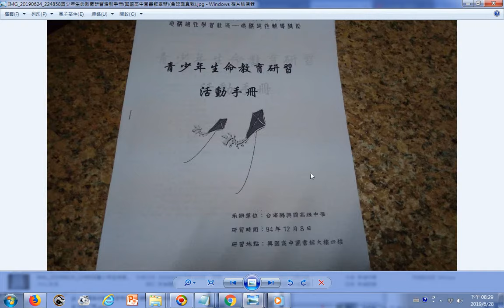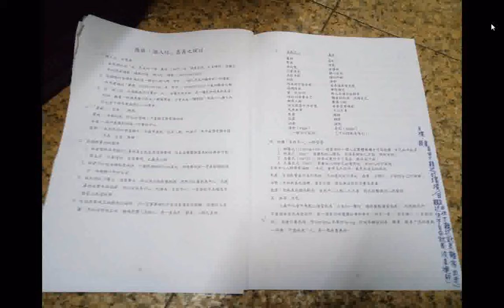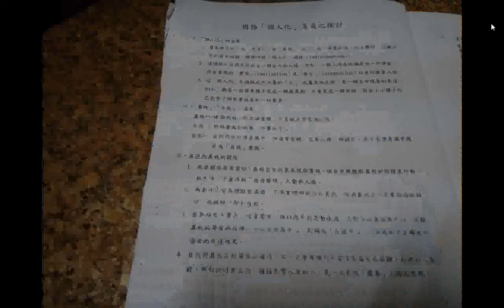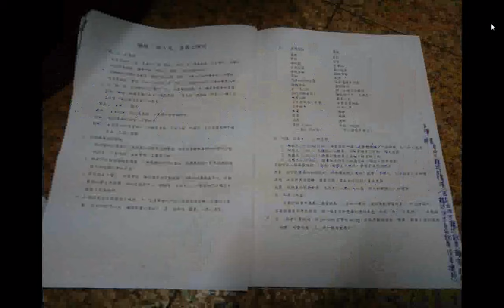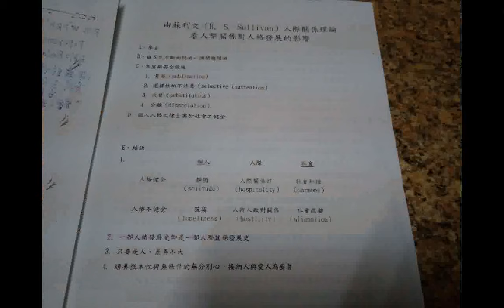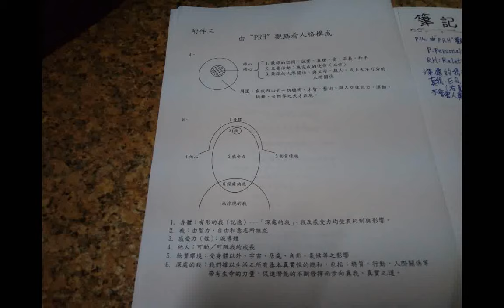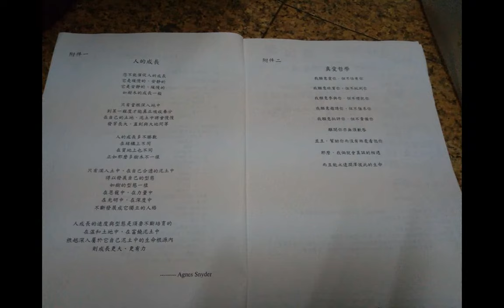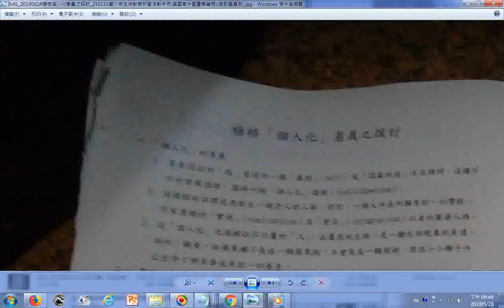20190628__瀏覽2005青少年生命教育研習活動手冊(興國高中圖書館舉辦)(含認識真我)+附加的聲音是莎士比亞名言(中英文對照 愛情 讀書 勵志)